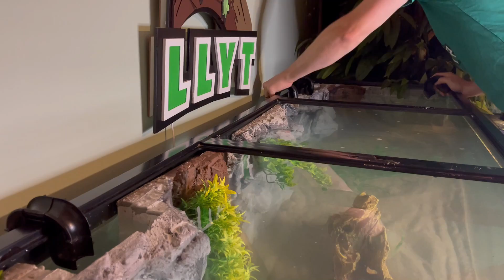210 Gallon Turtle Tank - THIS TANK IS HUGE!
LLYT here! In this video I build out my turtle's 210 gallon tank! This tank is huge and has so much room for fun.

LINKS TO PRODUCTS IN MY SETUP
Checkout the links below to see the products I use in my setup. Thank you in advance ;)

Filters:
2X Fluval FX6

Lights:
Lamp Fixture
Basking Bulb (Mrecury Vapor 100 Watt)

2X Water Heater

Substrate/Decorations:
Floating Log
Root - Petsmart

Food:
Turtle Food
Turtle Snack - Cuttlebone

Utility:
Timed Power Strip
Water Conditioner
Solarmeter 6.5R